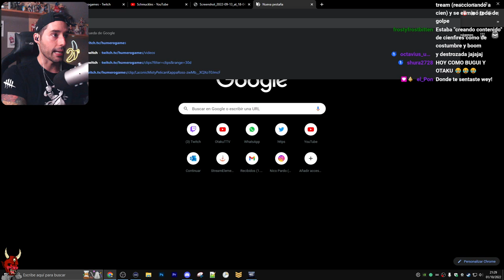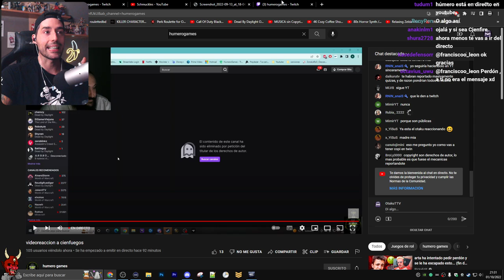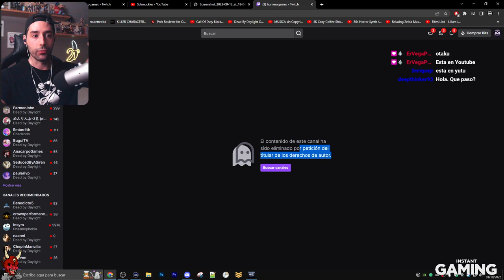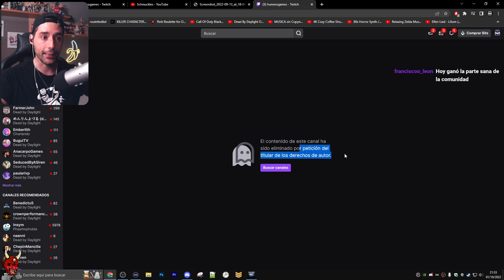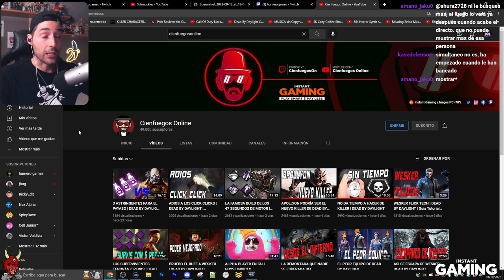🔥💥HUMEROGAMES BANEADO de TWITCH por CIENFUEGOS por DERECHOS de AUTOR 💥🔥